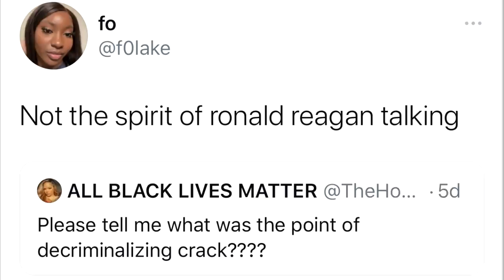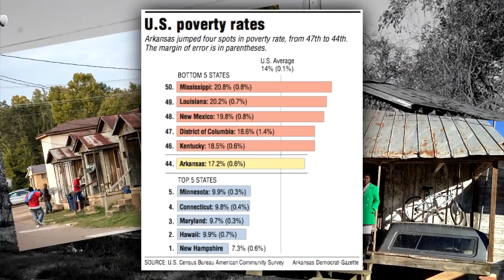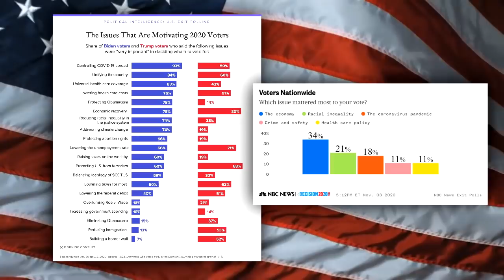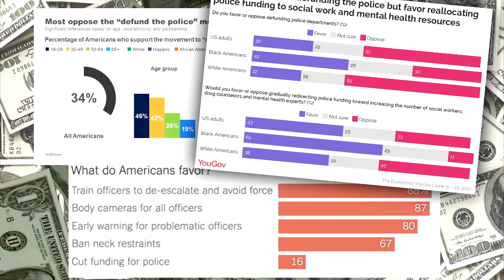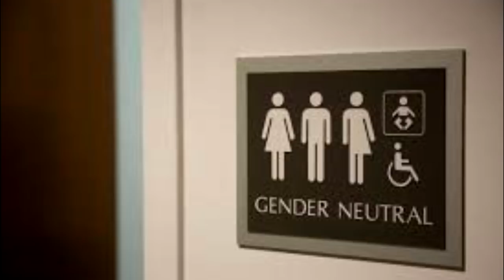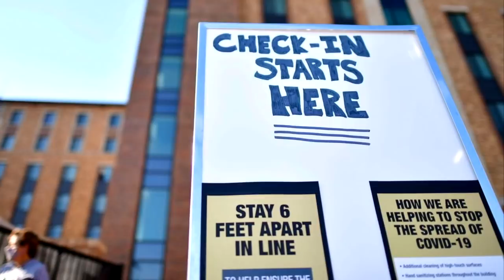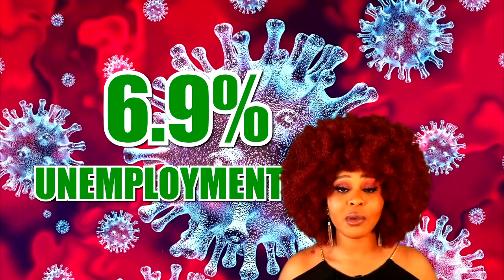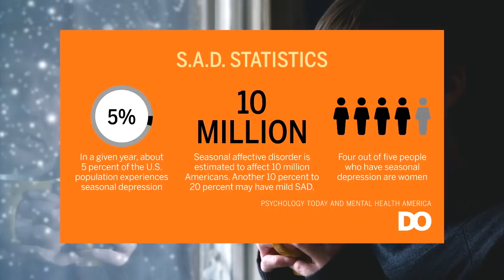WTF Is About To Happen? (Lexual Says: November)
Let's talk about the showdown between the mediocre neoliberal Joe Biden and the wildly incompetent Donald Trump, national politics, and COVID-19! What did voters say in more than just the presidential election? Where is weed legal? What is going on with Congress and how will republicans be licking their wounds after Trump (maybe) gets ripped from the White House? What can we expect from COVID-19 this Winter? This video was filmed on November 8th, and I know a lot has happened since then, but this is a big picture look at where American politics are heading. We've been living under Trump for so long, and I anticipate the general public to neglect the points I raise in this video. Mull over things and share with friends and family!

Also before I get ripped to shreds, I'd like to say that my comment that Trump won the largest share of non-white voters since 1960 was based on preliminary information that has now changed. This is why I prefer to let time pass when it comes to hot topic issues! Read more about that piece of misinformation

Love the content?

Sources, essays, exclusive videos, a podcast, reading lists, and much more are available there.